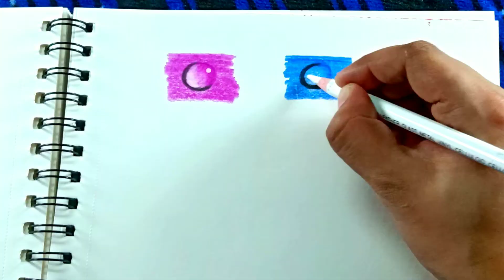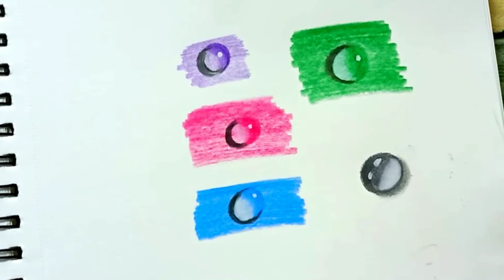How to draw water drops with colour pencils in 5 minutes / Easy water drop tutorial / വെള്ളത്തുള്ളി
Here's a quick tutorial for beginners to learn how to draw water drops on different colour surfaces. Its a quick and easy tutorial to learn drawing in 5 minutes. Hope you like the video and find it useful...